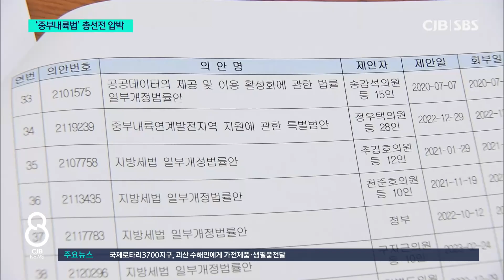"총선이슈에 또 발목 잡힐라"..중부내륙특별법 연내 제정 촉구